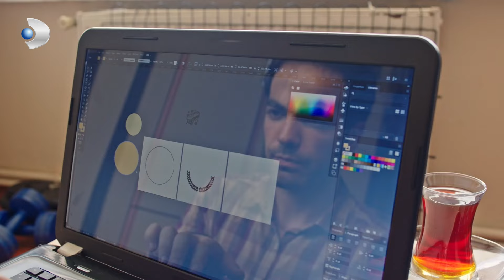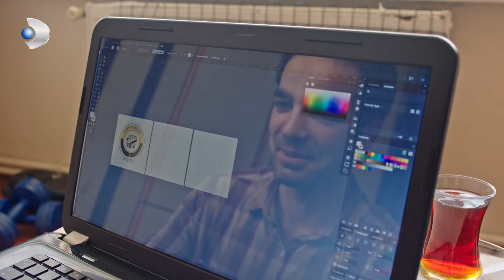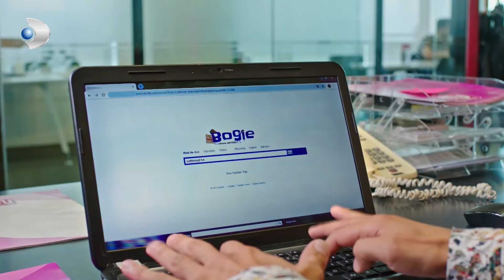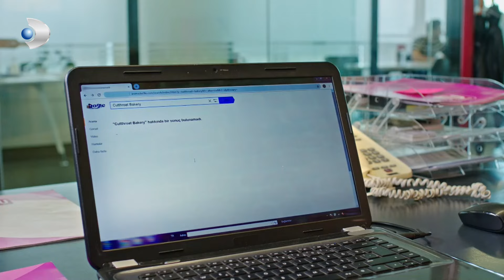Erkut ve İtalyano Sabri İş Başında! - Afili Aşk 13. Bölüm